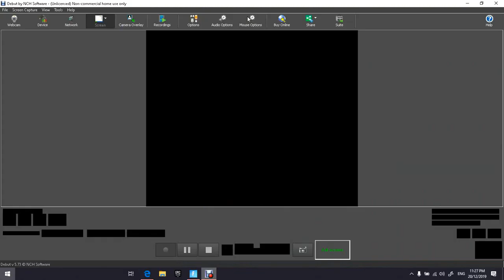New fortnite video im a bot lol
hi guys im sorry because my laptop s trash im playing fortnite while recording and its hard to play cuz of lag... so im sorry